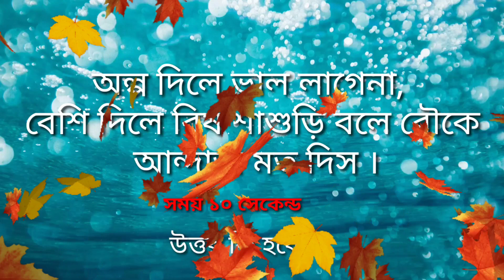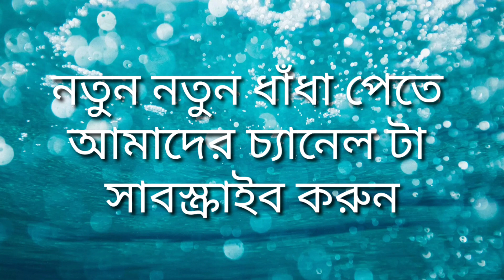ধাঁধা প্রশ্ন ও উত্তর\গুগলি প্রশ্ন ও উত্তর\Mojar dhadha\quiz\buddhir khela\dada\gogly\dhadha\পর্ব-02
ধাঁধা প্রশ্ন ও উত্তর\গুগলি প্রশ্ন ও উত্তর\Mojar dhadha\quiz\buddhir khela\dada\googly\dhadha\পর্ব-২৯

🙂আমাদের video কাছে পৌঁছনোর জন্য আরো কিছু keyword👇👇👇

গুগলি প্রশ্ন ও উত্তর,ধাঁধা প্রশ্ন ও উত্তর,Mojar dhadha,quiz,buddhir khela,dada,googly,dhadha,pazel,

ABOUT VIDEO :-

সময় দেওয়া হল ১০ সেকেন্ড।

🤔Video টির শেষে তোমার জন্য থাকবে একটি মজার ধাঁধা Comment এ তার উত্তর টা জানাবে।

.ধন্যবাদ🙏🙏🙏,

VIDEO EDITED & MADE BY : md Nurul Amin